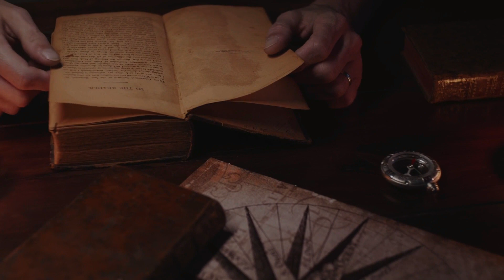📕¡David Ortiz ⚾️⚾️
Activba tambien la campanita de las notificaciones 🔔😃

Un abrazo! 🤗